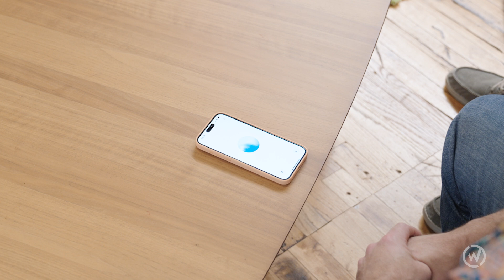ChatGPT Advanced Voice Mode: The Future of AI-Powered Conversations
Discover how ChatGPT's new Advanced Voice mode is revolutionizing AI interactions with emotional intelligence and versatile character voicing. Learn how to prepare your business for the future of digital experiences